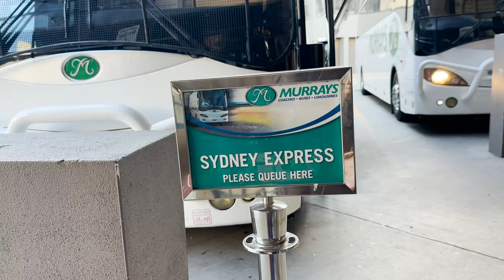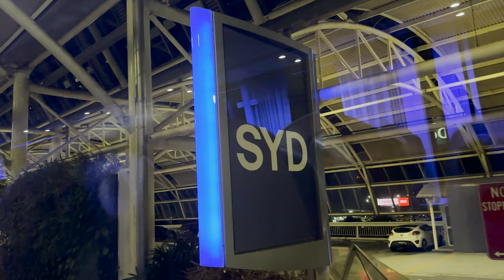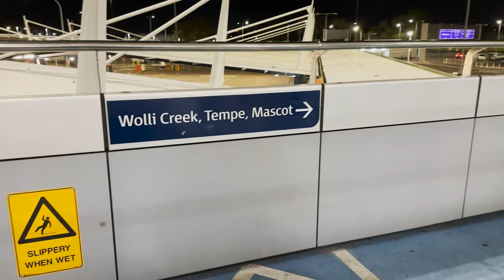SIMULA NA NG BYAHE | SULIT BA ANG PAGTITIPID?? | NAKAKAPAGOD PERO MASAYA!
Kamusta Filos!
Tara samahan niyo kami sa aming adventure sa pag travel going to the Philippines.
Nakakapagod pero just enjoy the experience. every journey naman may unique memories.

Kind Regards,
Marlon and  Micah